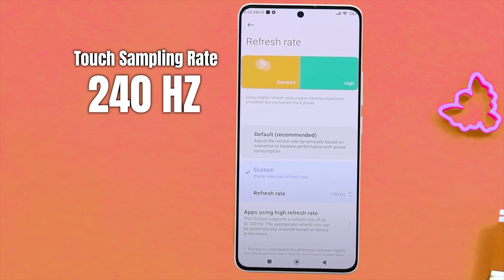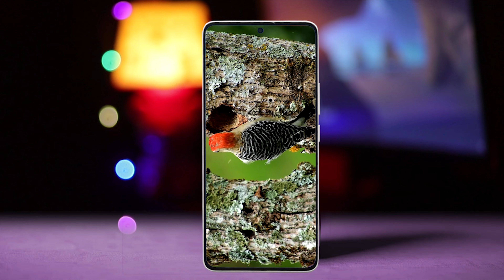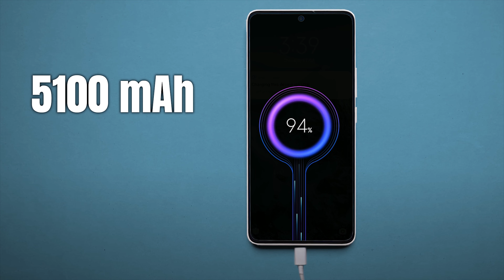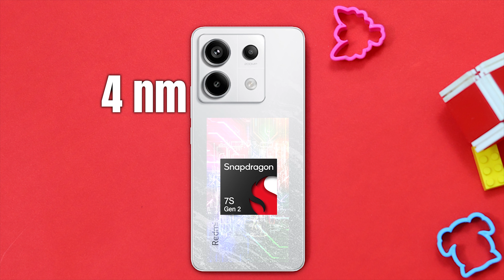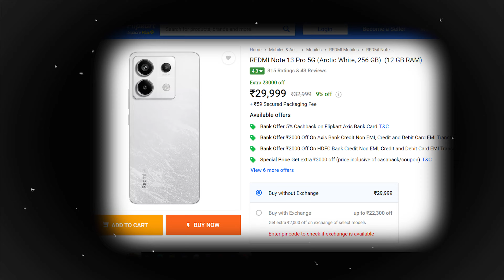redmi note 13 pro 5g full review in hindi - redmi note 13 pro 5g first impression & price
samsung galaxy m14 5g full review in hindi - galaxy m14 5g first impression - galaxy m14 5g price

oppo a78 5g full review in hindi - oppo a78 5g first impression - oppo a78 5g price

infinix smart 8 full review in hindi - infinix smart 8 first impression - infinix smart 8 price

infinix hot 40i full review in hindi - infinix hot 40i first impression - infinix hot 40i price